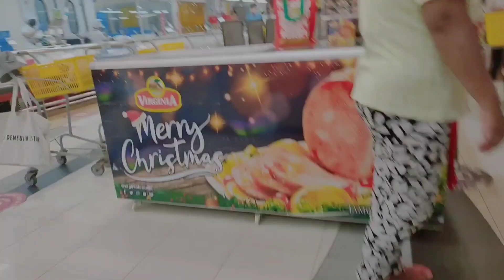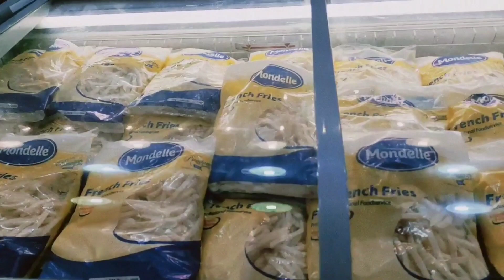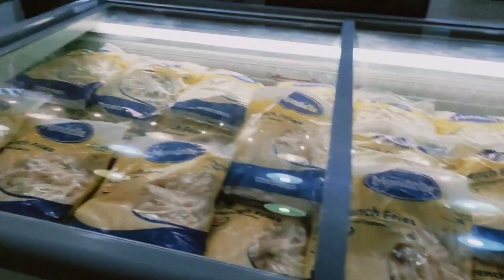BIRTHDAY TREAT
We're celebrating in advance the birthday of Tatay Ating